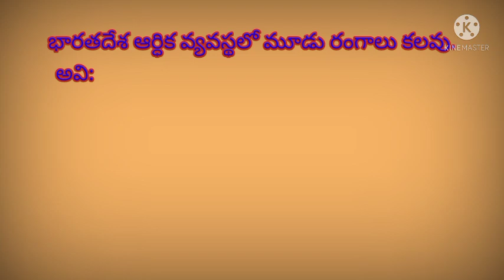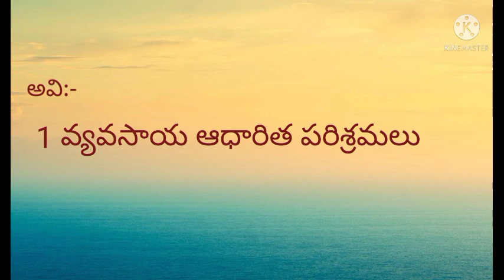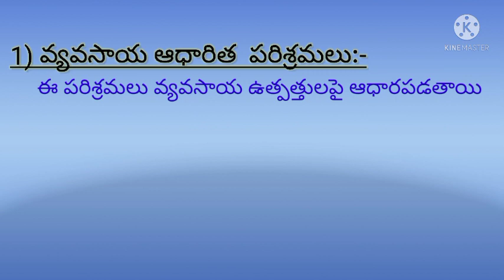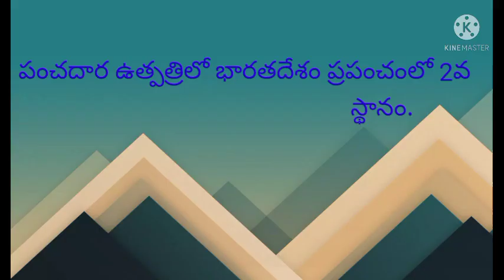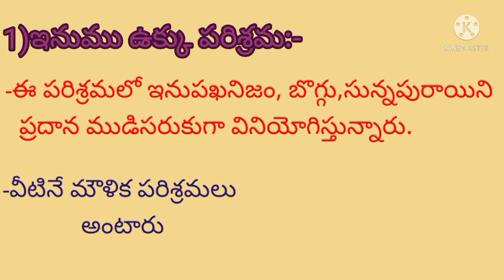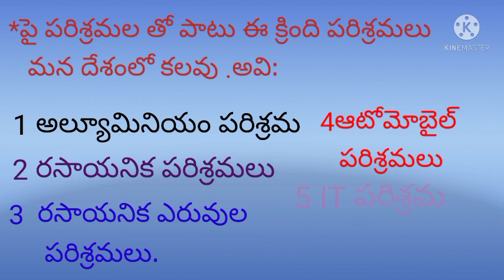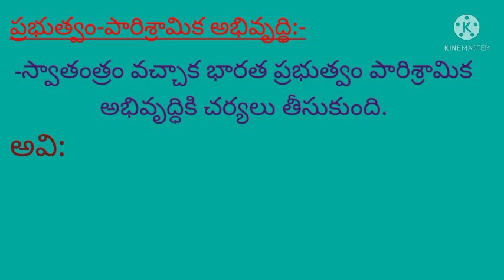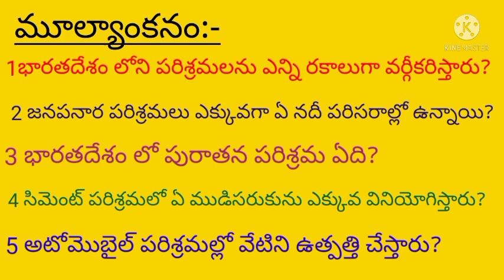DAY-25 BRIDGE COURSE LEVEL-IV SOCIAL STUDIES - భారత పరిశ్రమలు